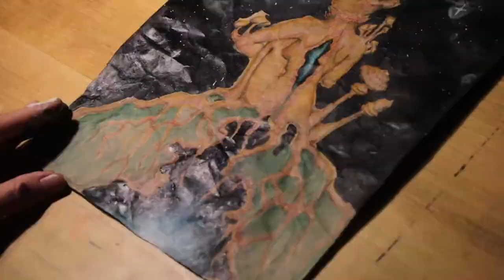Tripping at The Roots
Today is a casual atmospheric lil podcast talking about life and stars and good music!

Thank you again Dassuo for joining me and writing the background music!